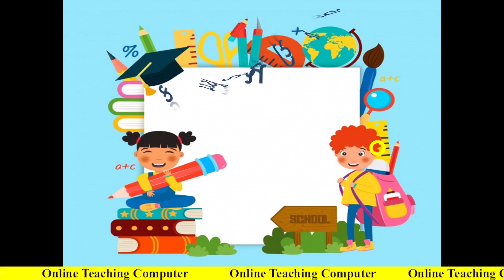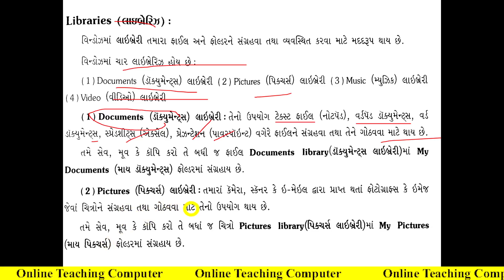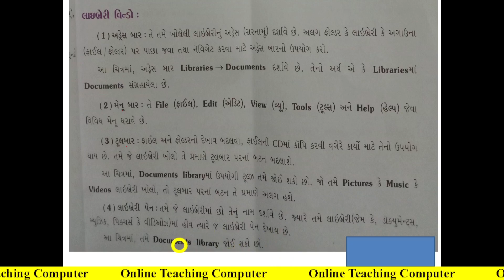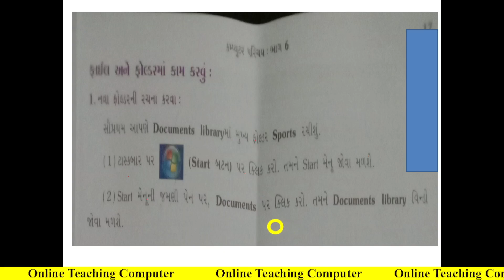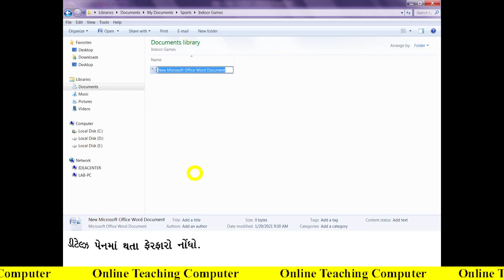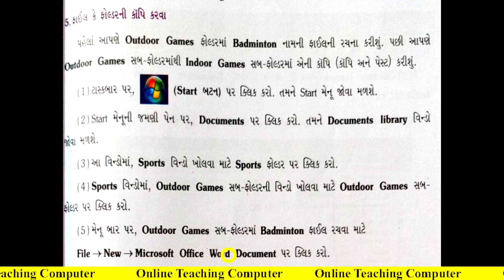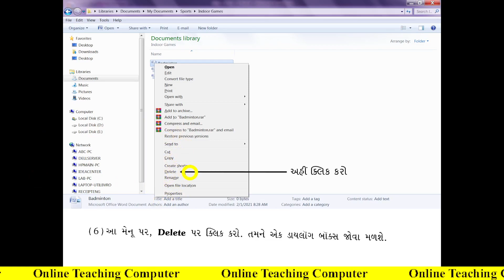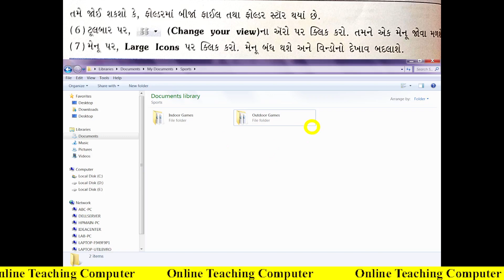Std - 6 computer chapter - 2 gujarati medium